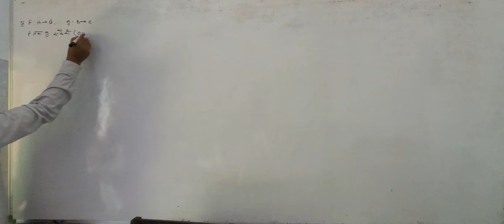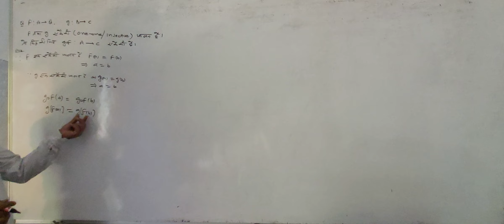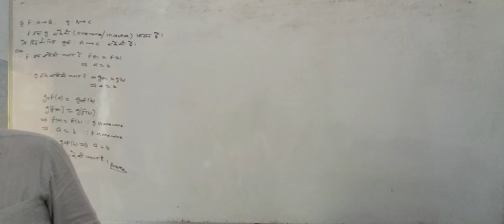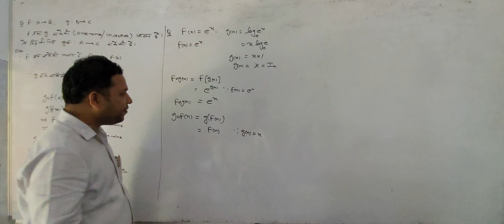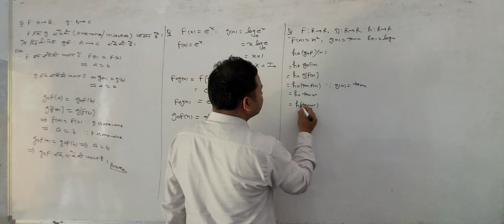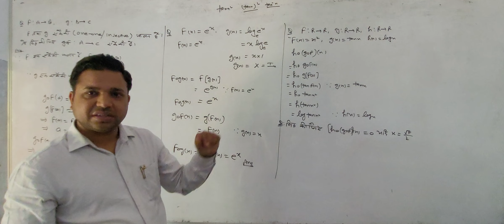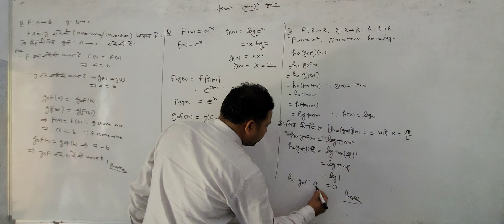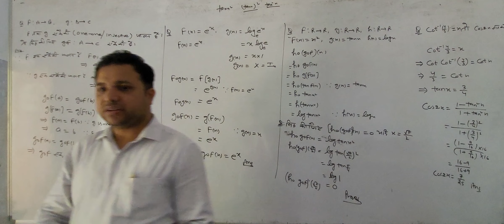27 APR CLASS 12 INVERSE TRIGONOMETRIC FUNCTIONS